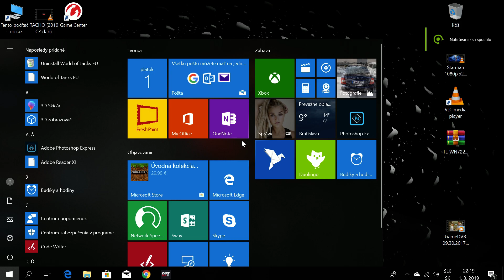Dirt Rally 2.0 Rallycross online.